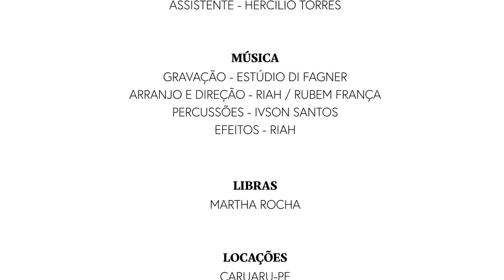RIAH - OBÁ XANGÔ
Projeto Financiado pela Lei Aldir Blanc
Fundação de Cultura de Caruaru
Prefeitura de Caruaru
Secretaria Especial de Cultura
Ministério do Turismo
Governo Federal

Roteiro e Direção: Lula Carneiro/Riah
Imagens e Edição: Lula Carneiro
Produção: Riáh
Assistente de Produção: Hercílio Torres / Raquel de Siqueira
Libras: Martha Rocha
Locação: Zona Rural de Pesqueira-PE / Caruaru-PE

Arranjo e Direção: Riáh /Rubem França
Violão de 8 Cordas: Rubem França
Viola de 10 cordas: Rubem França
Percussões: Ivison Santos
Efeitos: Riáh